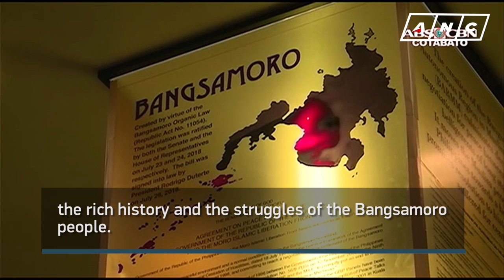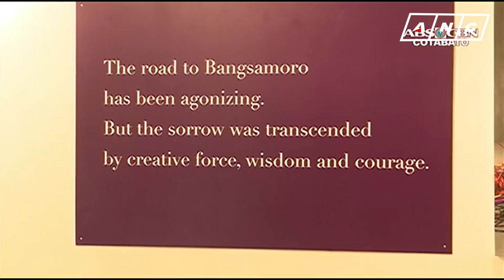Bangsamoro museum opens | 6 Feb 2019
A Bangsamoro museum opens in Cotabto City. See what artifacts and history lies within.